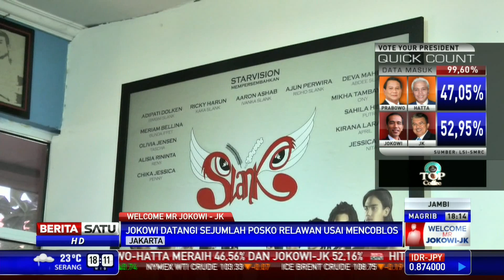Jokowi Kunjungi Markas Slank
Usai menggunakan hak pilihnya, Joko Widodo menyambangi sejumlah posko relawan. Secara mendadak, Jokowi menemui Slank di Potlot.

Facebook.com/BeritaSatuTV
Youtube.com/BeritaSatu